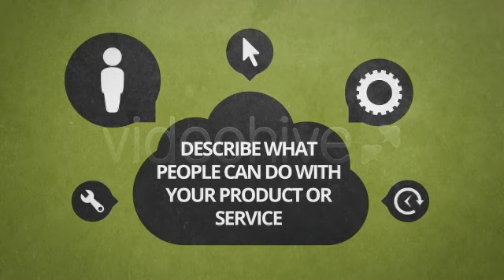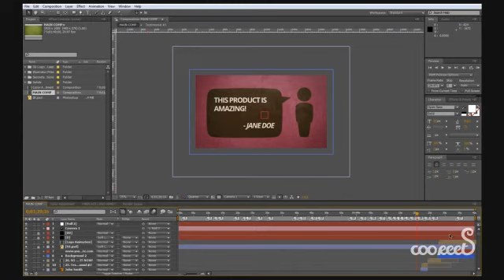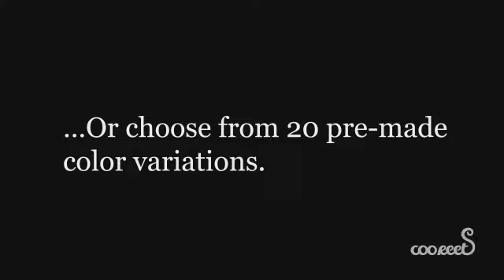After Effects Project Files Promote Your Product or Service with Kinetic Typo VideoHive